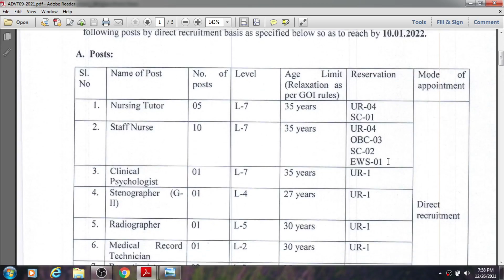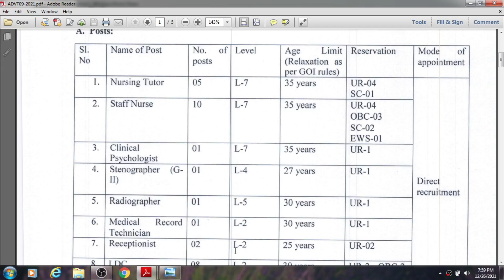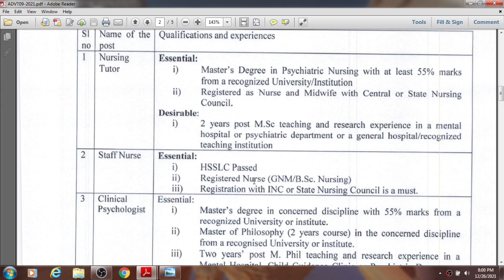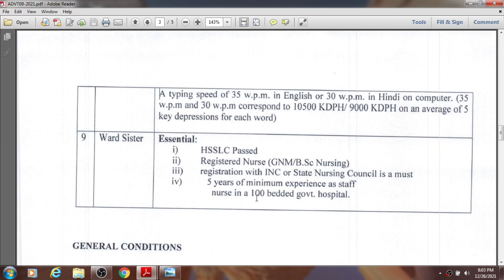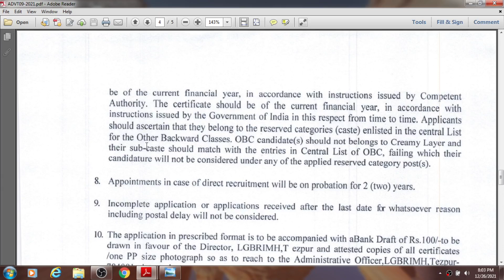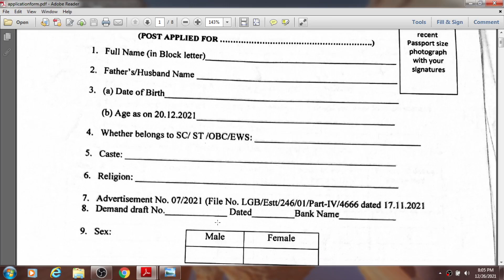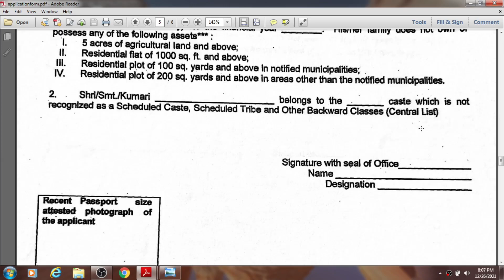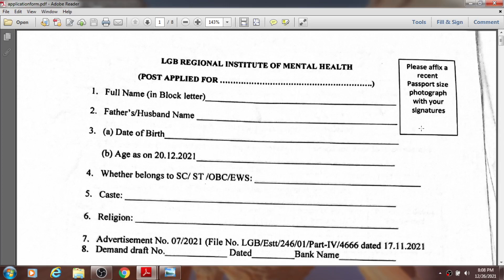LPBRIMH Nursing Staff, Radiographer, Medical Record Technician, Steno, LDC,Receptionist,Psychologist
I have discussed about the Nursing Staff, Radiographer, Medical Record Technician, Steno, LDC,Receptionist,Psychologist, Ward sister Recruitment which are released by the LGB Tezpur.

LGBRMH Recruitment 2021-22: Apply for Staff Nurse/ LDC,
LGBRIMH Recruitment 2021- Apply For 15 Nursing Tutor/ Staff,
LGB Regional Institute Of Mental Health Recruitment 2021,
LGB Regional Institute of Mental Health recruits Staff Nurses,
Nursing Staff Recruitment in LGB,
Receptionist Vacancy in LGBRMH,
Stenographer vacancy in LGBRMH,
Rediographer Vacancy in LGBRMH,
LDC vacancy in LGBRMH,
Ward sister vacancy in LGB,
Medical Record Technician Vacancy in LGB,
Psychologist Vacancy in LGBRIMH,